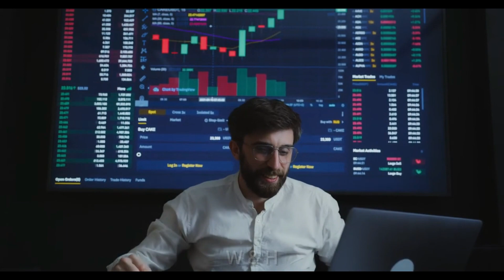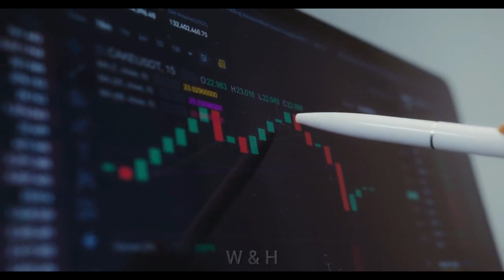ये 5 तरीके आपको बना सकते हैं अमीर !